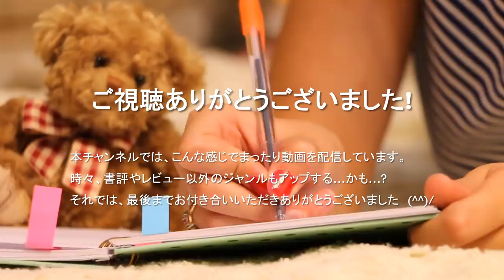【かぐや様は告らせたい考察#7】借金5億!?白銀父はYouTuberへ×白銀圭×子安つばめと石上優【最新話】【第181話】【ネタバレ注意】【考察】【感想】【解説】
最新話・第181話「かぐや様は告らせたい」の漫画に関する感想考察まとめ動画になります。

【かぐや様は告らせたい～天才たちの恋愛頭脳戦～】関連
【告RADIO】

【引用元】
作品名：かぐや様は告らせたい
作者：赤坂アカ
作品名：かぐや様を語りたい
著者： G3井田、 赤坂アカ
出版社：集英社
アニメーション制作：A-1 Pictures

四宮かぐや（しのみやかぐや）CV:古賀葵
白銀御行（しろがねみゆき）CV:古川慎
藤原千花（ふじわらちか）CV:小原好美
石上優（いしがみゆう）CV:鈴木崚汰
伊井野ミコ（いいのみこ）CV:富田美憂
大仏こばち（おさらぎこばち）CV:日高里菜
小野寺麗（おのでられい）CV:高田憂希
早坂愛（はやさかあい）CV:花守ゆみり
柏木渚（かしわぎなぎさ）CV:麻倉もも
田沼翼（たぬまつばさ）CV:八代拓
四条眞妃（しじょうまき）CV:市ノ瀬加那
紀かれん（きのかれん）CV:朝日奈丸佳
巨瀬エリカ（こせエリカ）CV:朝井彩加
豊崎三郎（とよさきさぶろう）CV:小野将夢
風祭豪（かざまつりごう）CV:岡野友佑
白銀圭（しろがねけい）CV:鈴代紗弓
藤原萌葉（ふじわらもえは）CV:小澤亜李
Adolphe Pescarolo(校長)CV:山本格
四宮雁庵（しのみやがんあん）CV:津田英三
白銀の父CV:子安武人
藤原豊実（ふじわらとよみ）CV:小松未可子
藤原大地（ふじわらだいち）CV:掛川裕彦
ペスCV:石狩勇気
田沼正造（たぬましょうぞう）CV:森田順平
大友京子（おおともきょうこ）CV:上田麗奈
荻野コウ（おぎのこう）CV:河西健吾
槇原こずえ（まきはらこずえ）・マッキー先ハイCV:高野麻里佳
子安つばめ（こやすつばめ）CV:福原遥
風野(団長)CV:村田太志
メガ子CV:本泉莉奈

第181話【かぐや様は告らせたい】①借金5億!?白銀父はYouTuberへ②〇秒で1万円を稼ぐ白銀圭の「イケナイ行動」について③子安つばめと石上優の今後について!【かぐや様は告らせたい最新話まとめ】